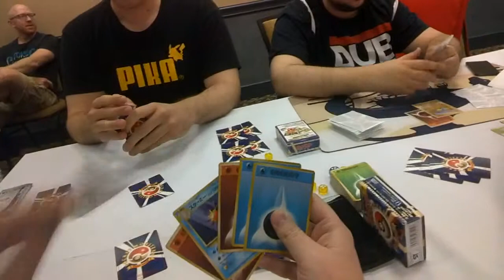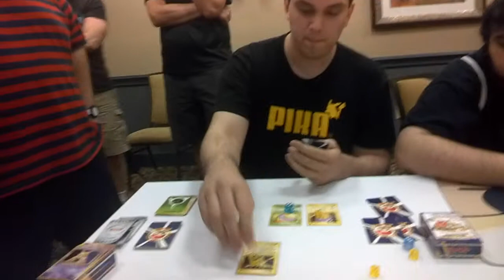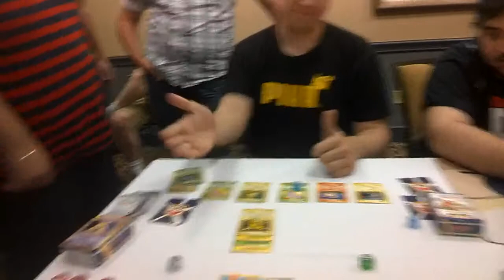Japanese Base Set Draft - Semi-Final Tie Breaker Round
The semi-final round of the round robin base set draft for our pod. Kyle Sucevich, Justin Sanchez, and I were all 4-1 so we had a three way tie. We rolled to see who would have the bye, and then played single elimination to determine who moved on from our pod.